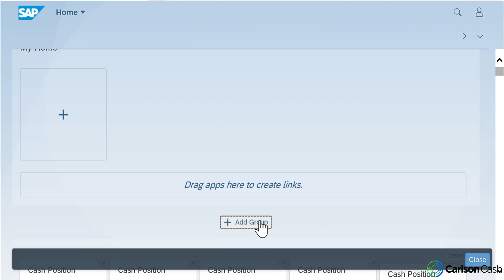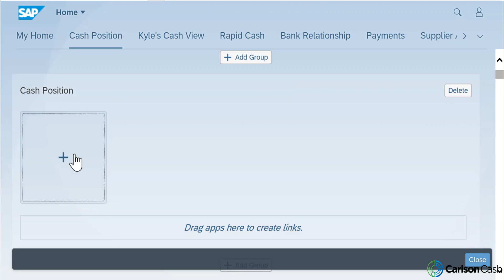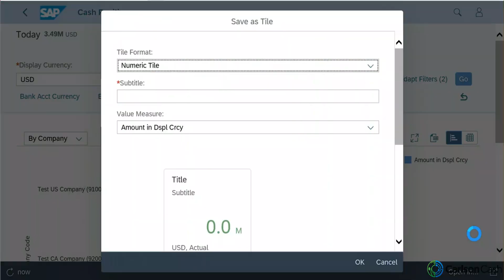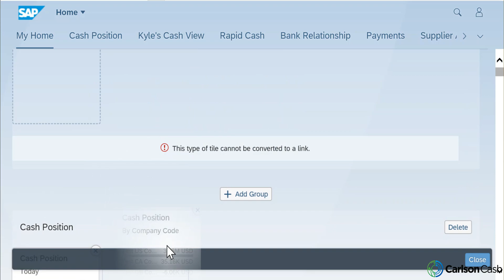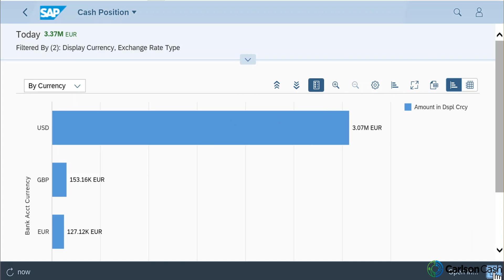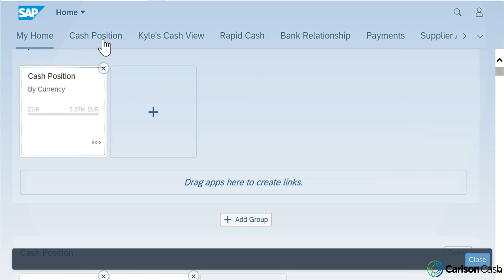SAP Treasury - Custom Fiori Tiles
In today's video we highlight the power of Fiori and the customization that can all be done on the user side of the S/4HANA Cash Management module. We cover how easily tiles can be saved with custom views to ensure you have all of your essential cash management reports readily available.